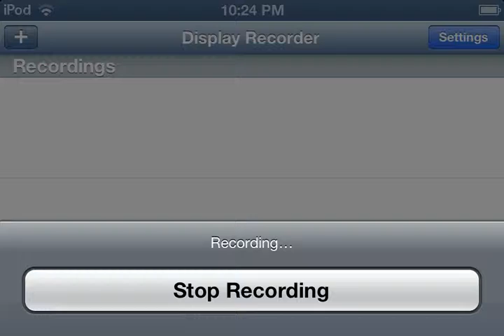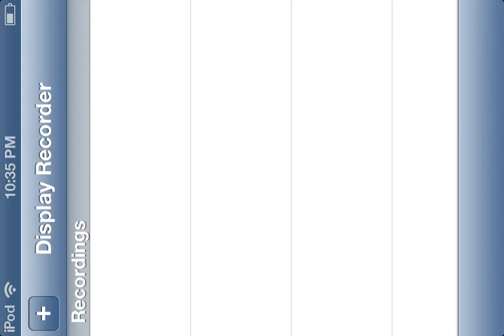alive4ever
sorry that their is no sound i dont know why display recorder didbt record the sound sorry :/